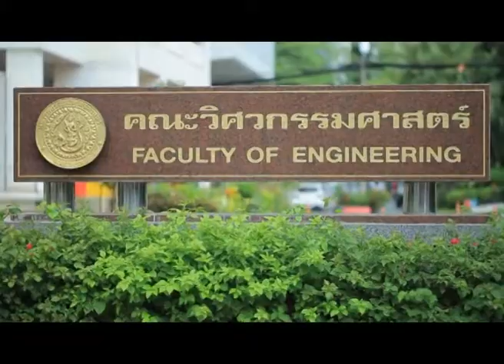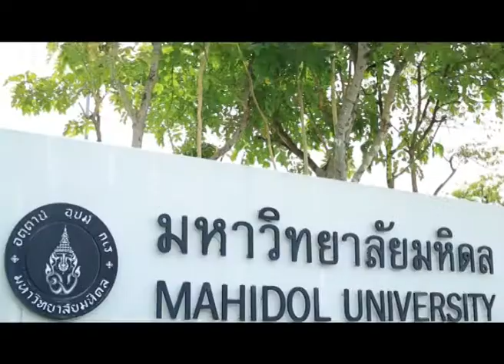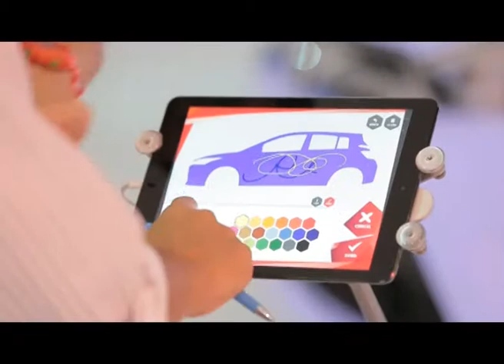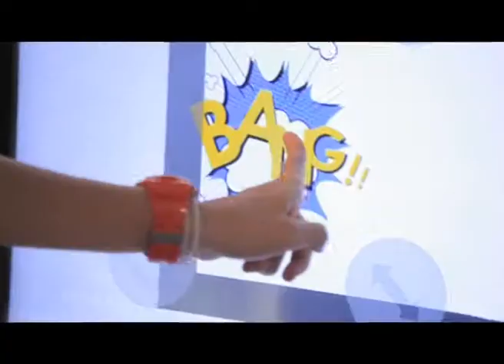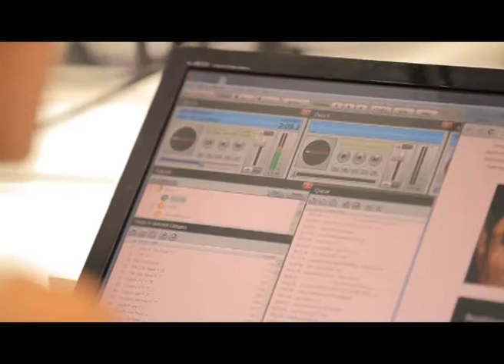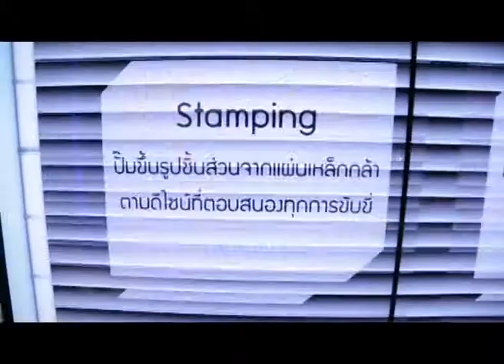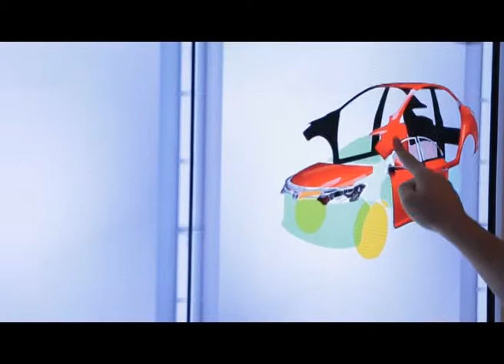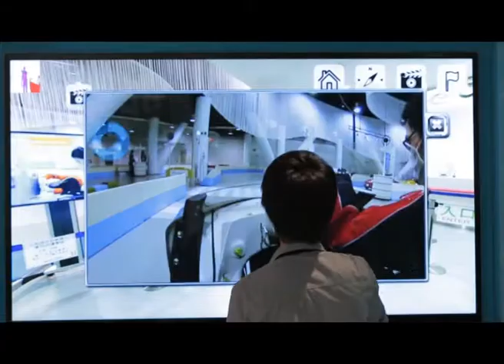รายการ Face to Face เรียลลิตี้สุดยอดวิศวกรโตโยต้า EP.3 (Break 2/4)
พบกับการรวมตัวของวิศวกรนับร้อยจากทั่วประเทศครั้งแรกที่มากเป็นประวัติการณ์ ในรายการ Face to Face เรียลลิตี้สุดยอดวิศวกรโตโยต้า ใครจะเป็นหนึ่งในนั้น? ติดตามกันได้ทุกวันจันทร์ เวลา 21:00 น. ทาง NOW26 เริ่ม 4 ส.ค. นี้

ชื่อรายการ : รายการ FACE to FACE

รูปแบบรายการ : การสัมภาษณ์ผู้บริหาร และ Reality การคัดเลือกพนักงานใหม่

เนื้อหารายการ : มุมมองการบริหารบุคคลากรภายในองค์กร และการคัดเลือกพนักงานใหม่ โดยมีการกำหนด Mission เพื่อวัดความรู้และการแก้ปัญหาการทำงาน

ช่องทางการออกอากาศ : ผ่านระบบ Digital TV ช่อง NOW 26*

วันและเวลาที่ออกอากาศ : ทุกวันจันทร์ เวลา 21:00 – 22:00 น.

ระยะเวลา : 4 สิงหาคม – 1 กันยายน 2557

จำนวน Episode : 5 ตอน แบ่งเป็น
1. วิสัยทัศน์ด้านการบริหารจัดการและการพัฒนาทรัพยากรบุคคล
2. วิถีแห่งโตโยต้า
3. คติพจน์ในการทำงาน: 3ส และ Iki Iki
4. การพัฒนาอย่างต่อเนื่อง และทักษะในการแก้ปัญหา
5. องค์กรในฐานะพลเมืองที่ดี

*ช่องทางในการรับชม NOW 26 :
1) กล่องดิจิทัลทีวี ที่หมายเลข 26 และ
2) ทรูวิชั่น, CTH, เคเบิลทีวี ทุกระบบ และดาวเทียมทุกจาน ที่หมายเลข 36